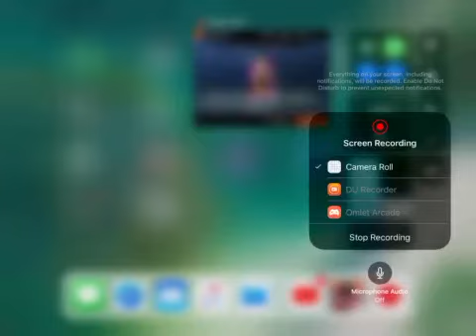NBA LIVE 88overall chris Bosh pack opening